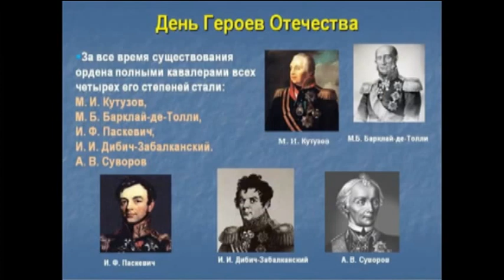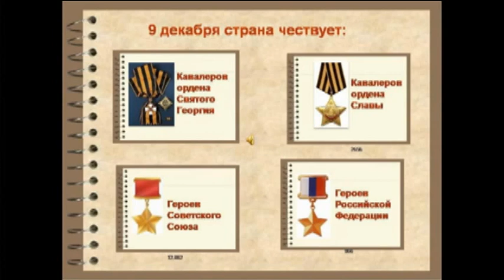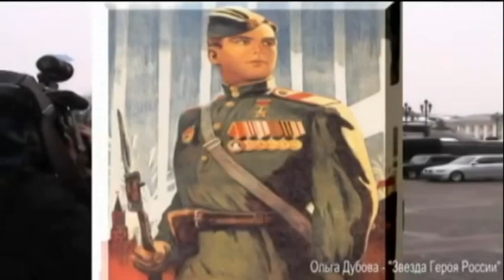ДОФ КФл_Рожденный боем выживший в бою